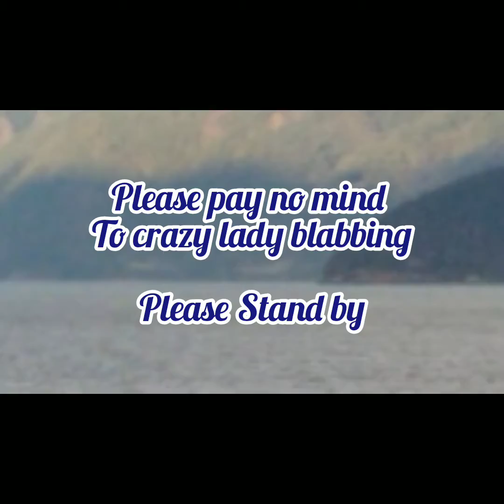Ghostly Imagery? You Be the Judge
Welcome Skywatcher, Supernatural, Paranormal & TRUTHSEEKER check out: zoomtruth
filmyourhospital LIVE: Calling Tyrants Police and NJ Governor Murphy

Shout Out To tokkieepris Giving Back Channel Love & Appreciation Time Stamped 3:14
A Special thanks for all that you do on your YT channel. Has been very helpful throughout this past year love the facial expressions but swear you can hear us laughing in advance (if that makes any sense)

Shout Out To truthparanormal

Much Love From Canada Namaste